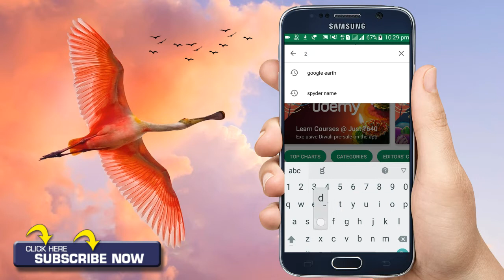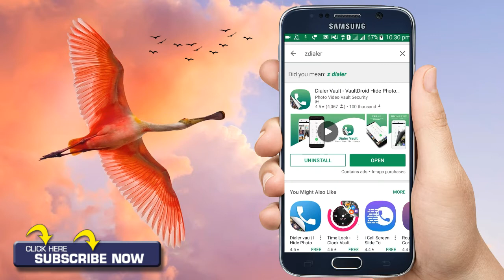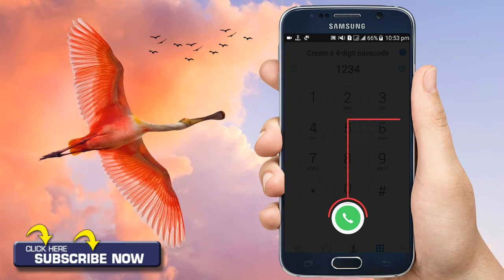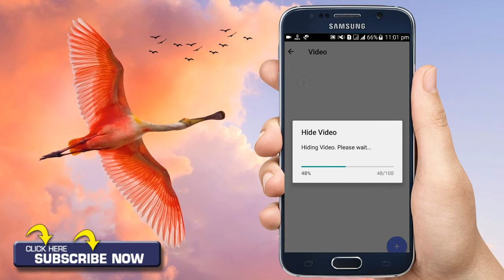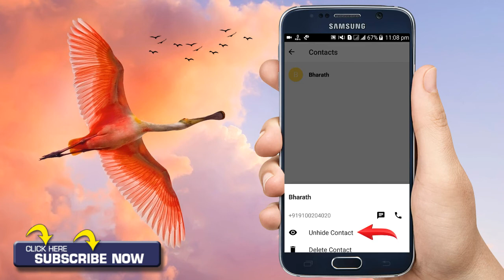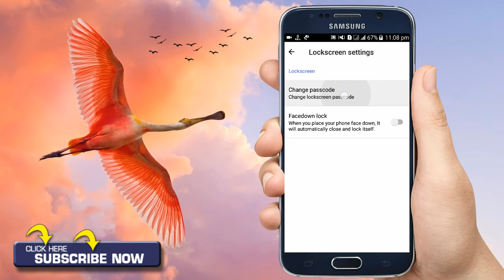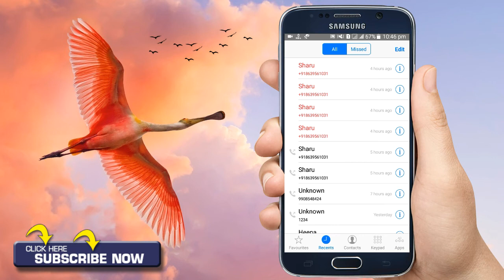How to hide photos,videos,Audios,files,Contacts || by zdialer App || in Telugu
How to hide photos,videos,Audios,files,Contacts || by zdialer Android app || in Telugu

Haiii friends...ఈ zdialer app తో మీరు మీ photos videos files audios contacts అవన్ని ఎవరికి తెలియకుండా hide చేసుకోవచ్చు.ఇంకా ఈ app తో మీరు కాల్ కూడా చేసుకోవచ్చు.ఈ app మీకు మముల్ dialer pad లాగే ఉంటుంది.మీరు ఒకసారి try చేయండి.ok friends...

Note:- All the pictures and images showing in this video belongs to the respected owners and not to me,Iam not the owner of any picture showed in this video.